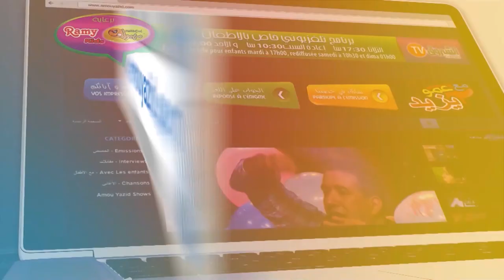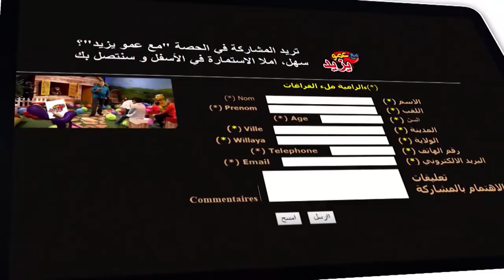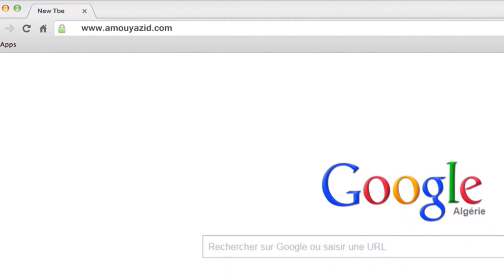مع عمو يزيد الحلقة 17 الموسم 05 ليوم 17 ديسمبر Amou Yazid EP17 S05 du 17 12 2019